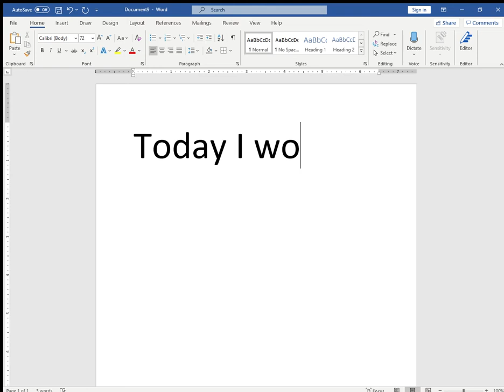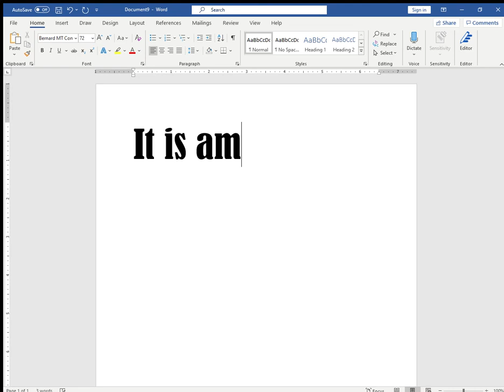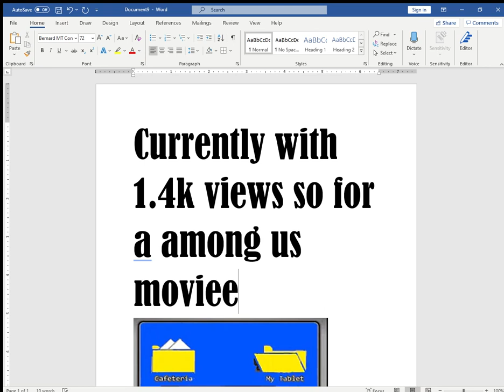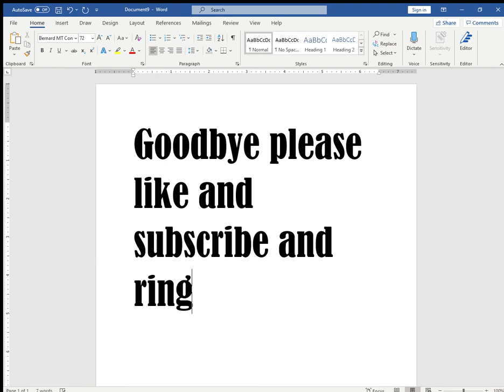thank you so much for 1000 views